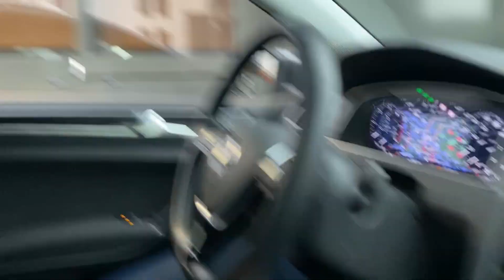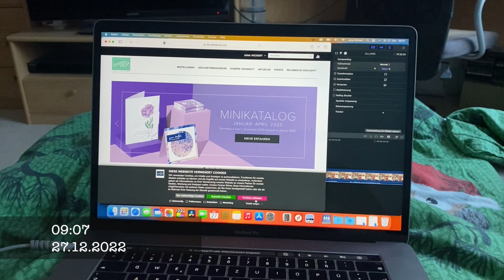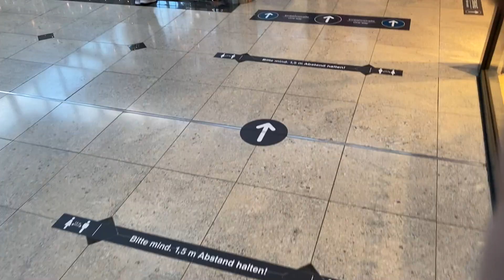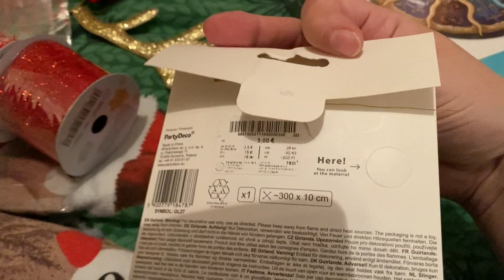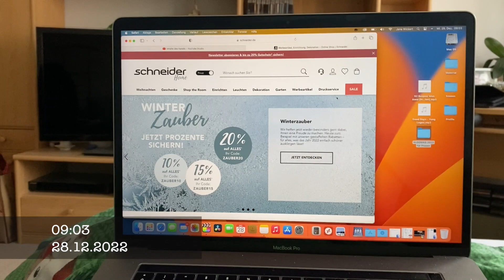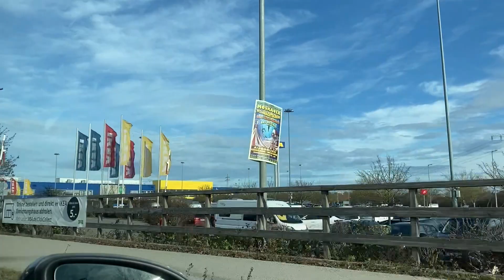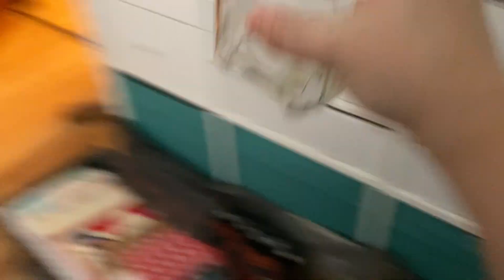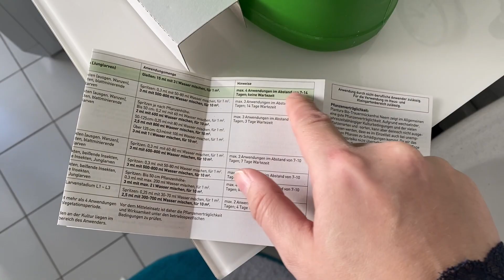VLOGMAS 2022 - Teil 14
So geschafft!!!
Das ist der letzte Teil von VLOGMAS 2022 und es ist noch Januar und nicht Ostern. 😜
Im letzten Teil habe ich einfach alles zusammengefasst vom 2. Weihnachtsfeiertag, wo wir zu Roberts Familie nach Sachsen gefahren sind, bis Sylvester.
So viel Feuerwerk hatten wir hier noch nie und ich hoffe, dass es nächstes Jahr wieder deutlich weniger ist. Wir wohnen unterm Dach und mussten gucken, dass uns nichts in die Fenster fliegt. Teilweise sind die Raketen direkt über unserem Dach explodiert und das war gar nicht lustig, sondern hat Angst gemacht.

Ich hoffe ihr hattet Spaß beim Gucken von VLOGMAS und ich wünsche euch ein erfolgreiches, gesundes Neues Jahr!

• • L I N K S janasbastelecke • •

• • L I N K S JanasReisen • •

P I N T E R E S T

Im vorletzten Teil von VLOGMAS 2022 seht ihr, wie wir Heilig Abend gefeiert haben und wie der 1. Weihnachtsfeiertag verlaufen ist. Kleiner Spoiler, er ist nicht so verlaufen, wie wir das eigentlich geplant hatten, nämlich mit meinem Bruder und seiner Familie, die eigentlich zu meiner Mutter kommen sollten. Gesehen haben wir sie trotzdem kurz.

Ich hoffe ihr habt viel Spaß beim Gucken und seid gut ins neue Jahr gestartet!